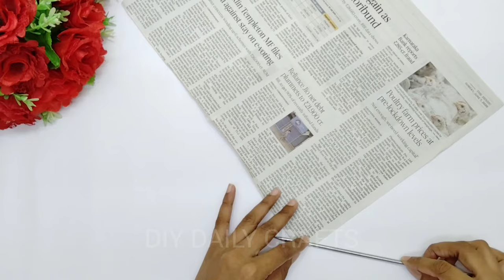How to make Newspaper Dustbin | Newspaper Craft | Best out of Waste | DIY Daily crafts